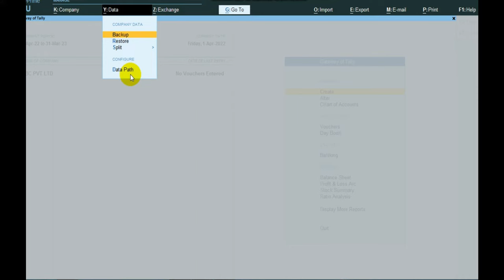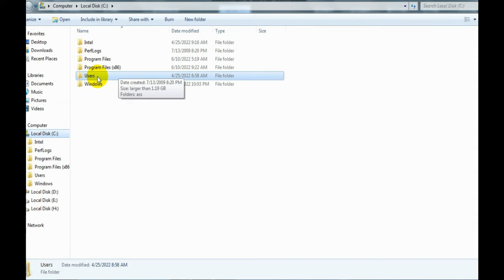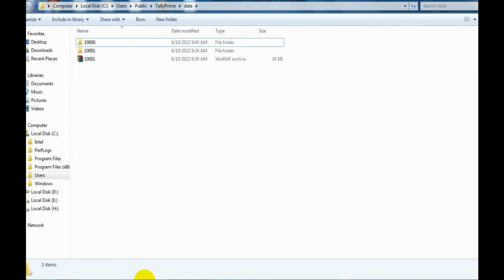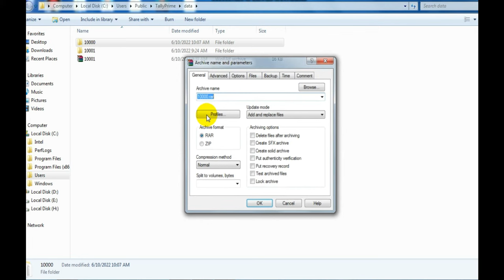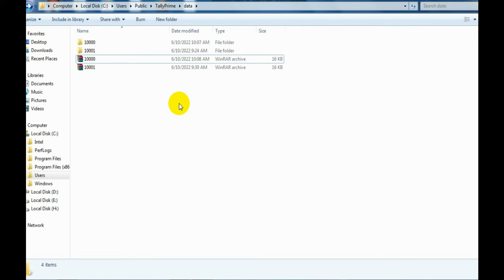How to Send Tally Data to CA | Tally Prime Backup |how to take tally prime backup in pendrive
How to Send Tally Data to CA | Tally Prime Backup | Tally Prime

how to start computer institute Registration Process Videos के लिए इस लिंक पर क्लिक करें

Tally ERP 9 with GST Step by Step सीखने के लिए इस लिंक पर क्लिक करें

Computer Hardware Problem and solution सीखने के लिए इस लिंक पर क्लिक करें